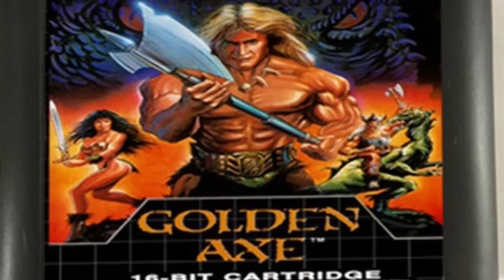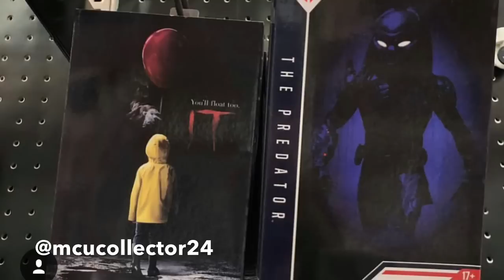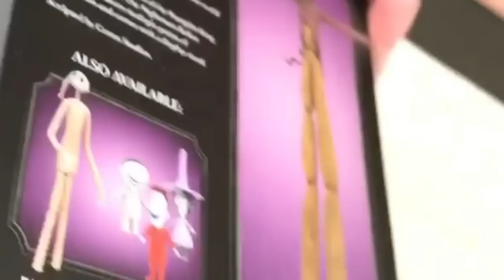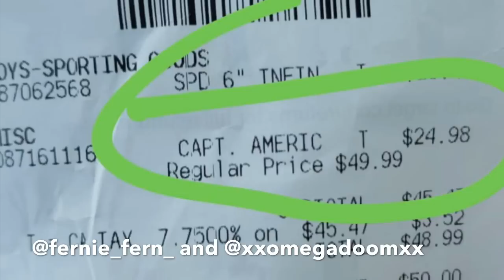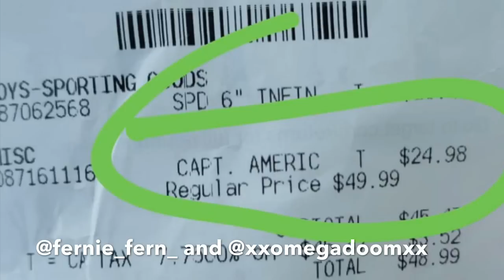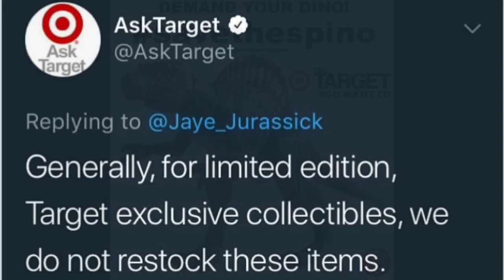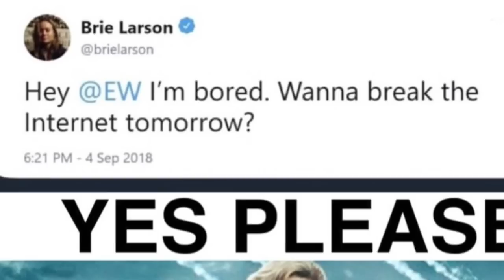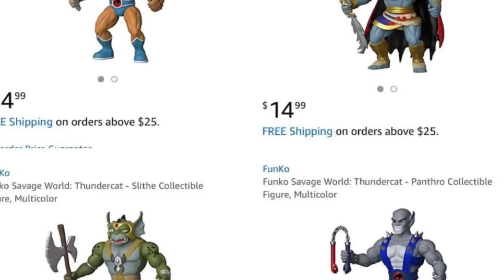Toy Shiz TALKS: The Weekly Recoup! All the best action figure and pop culture news of the week!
What a doozy of a week!
-CHEAP MARVEL STUDIOS 10YEARS
-Walgreens Nightmare Before Xmas
-Captain Marvel
-Storm Collectibles Golden Ace
-Neca Toys and Gamestop!

This is the best recap of action figure and pop culture news, as only Toy Shiz can bring you!